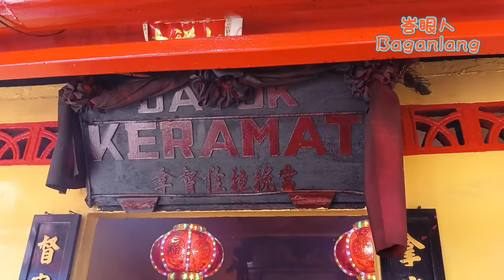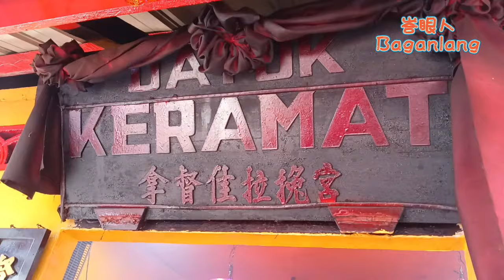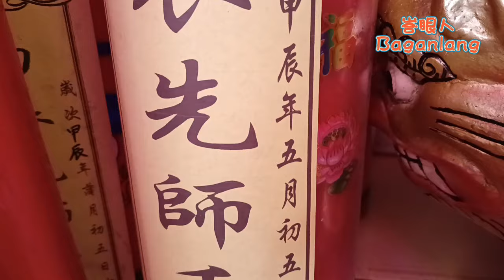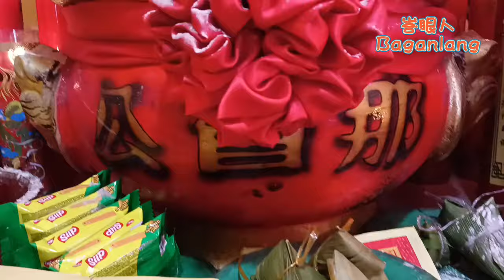Datuk Keramat Jl. Pahlawan Gg. Putra Bagansiapiapi - 5ge5 HUT Pei Yi Sian She 峇眼亚比拿督佳拉挽宫 白衣仙師千秋 (V1)